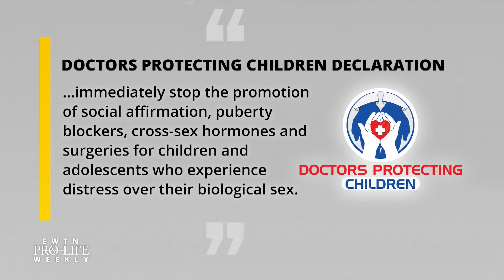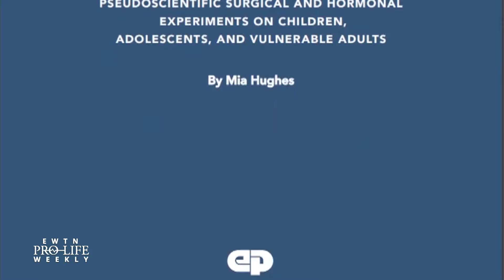Gender Transition Declaration Protecting Children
More than a dozen medical and health organizations urge their colleagues to stop the dangerous practice of performing life-altering gender transition surgeries and prescribing hormone “treatments” on minors. Dr. Paul Hruz, Academic Pediatric Endocrinologist and Physician Scientist, explains how doctors should be treating youth with gender dysphoria.